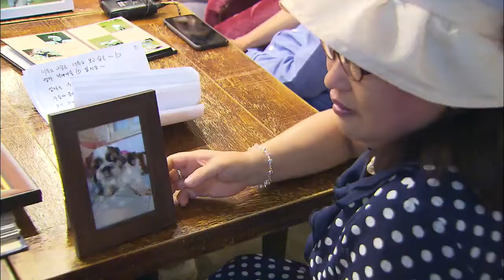Pet Loss Syndrome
[Anchor Lead]

Pet loss syndrome refers to the sense of loss or depression following the death of a pet. Over ten million Koreans now have a pet and the number of people who suffer from pet loss syndrome is on the rise.

[Pkg]

Baek Hye-won's pet dog of 14 years passed away 6 months ago. She still sheds tears thinking of her canine pal. Baek is meeting up with people in similar situations these days to ease her sorrow. They get together and look at photos and write letters in a bid to heal their loss.

[Soundbite] Yang Mi-seon(Member of "Pet Loss Healing  Group") : "The only people who can empathize with us are those who have the same pain. They concur saying, "Right, that's how I felt sad. My puppy was like that too."

Pet loss syndrome refers to symptoms such as a sense of loss or depression experienced following the death of a family-like pet. Kim Seong-yeon lived with her late pet 'Coco' for 14 years. To cherish the memory of her late pet, Kim prepared a spot for Coco at a charnel house.

[Soundbite] Kim Seong-yeon(Seoul Resident) : "I keep on returning. I come here and talk to my dog and I feel it talks back to me. We communicate heart to heart."

A foreign study shows that over 20 percent of people who experience pet loss syndrome see the symptoms continue for over a year.

[Soundbite] Prof. Kim Boong-nyun(Seoul Nat'l University Hospital) : "It appears their experience is similar to having lost a loved one. However, unnecessary guilt should be dealt with through counseling and correction."

Experts also advise that impulsively taking in a new animal following a pet's death should be restrained.